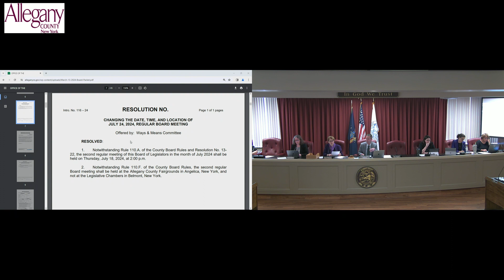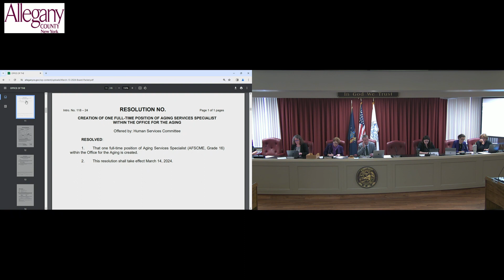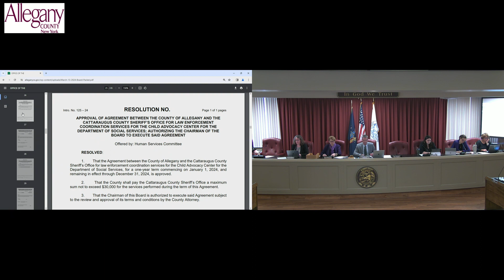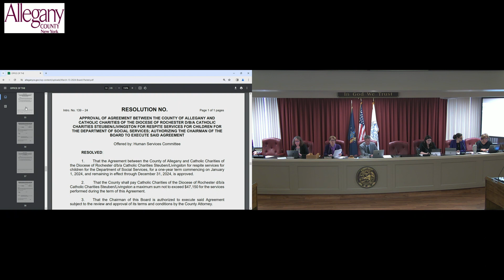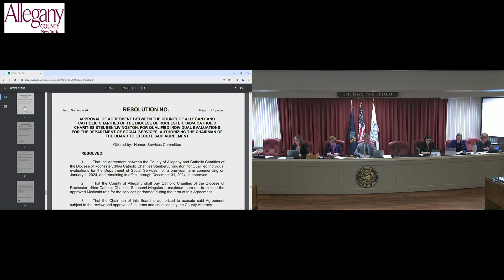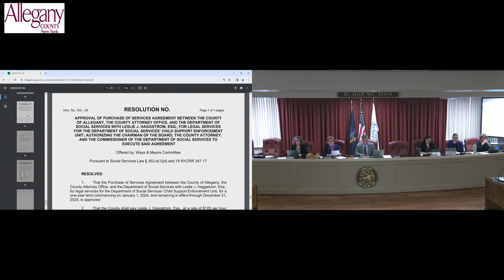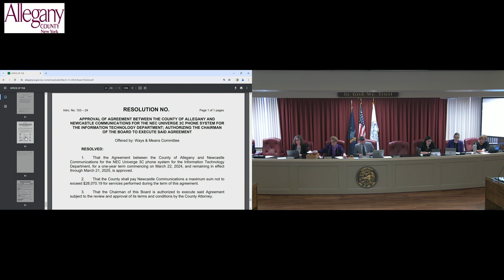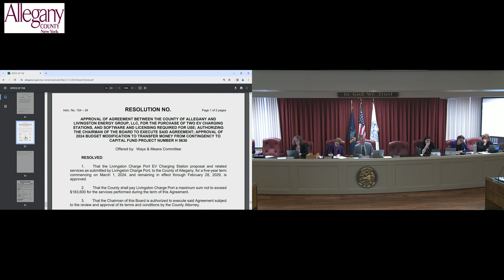March 13, 2024 Legislative Board Meeting